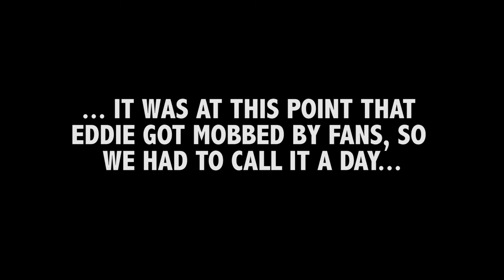Freeride New Zealand TV - Episode 4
Joined by Hayes Bergamont Factory Race team riders Ed Masters and Rupert Chapman, we embark on fifteen minutes of sitting around talking shit mainly. Filmed in the bike-mad village of Morzine, France in front of a real live (drinking) studio audience, Freeride New Zealand TV - episode 4 is a casual and laid back affair. We talk about Crankworx, Ed Masters in Fort William, Drinking, Television, Toy guns, Rupert Chapman and his NZ National Championship title, Lenzerheide, and all the things that you can do on a lake!